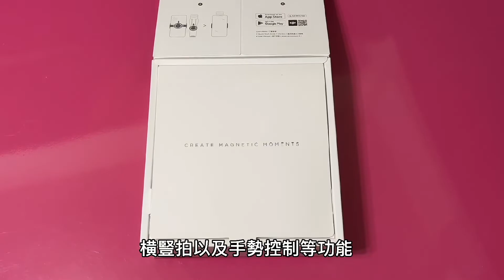［佐又開箱］DJI OM4 使用心得 新手拍片最不該先買的裝備？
DJI OM4 三軸穩定器

另外要提醒各位，如果你是用較大支的手機，例如iphone12 pro max 裝手機殼，是有很大機會不能使用的，必須把殼拆下後才能呦～